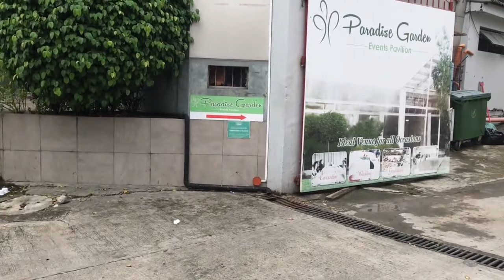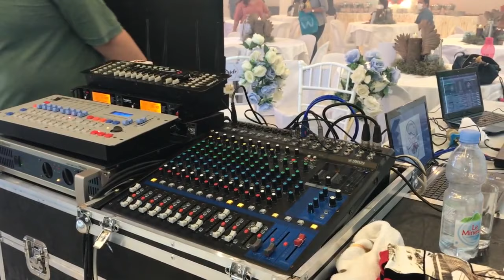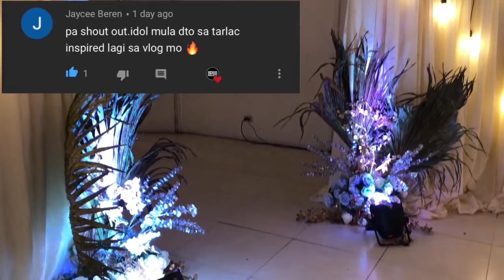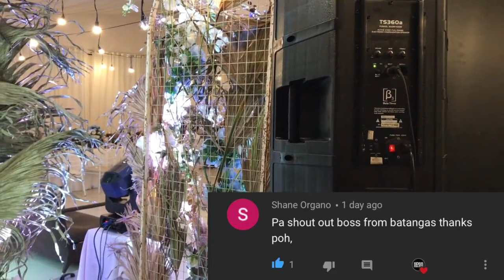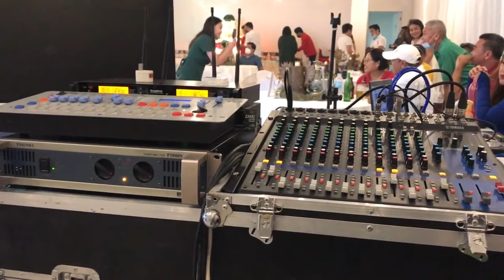Giglog 10/19/20 Lights and Sounds at Paradise Garden by SDSS pinoy vlog